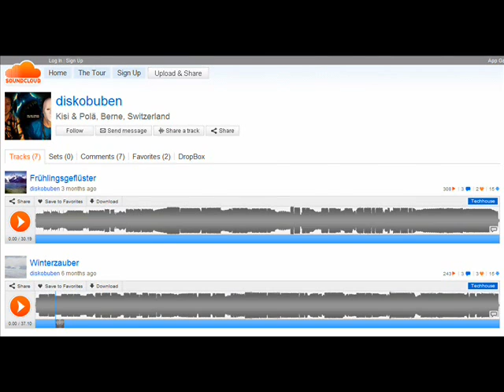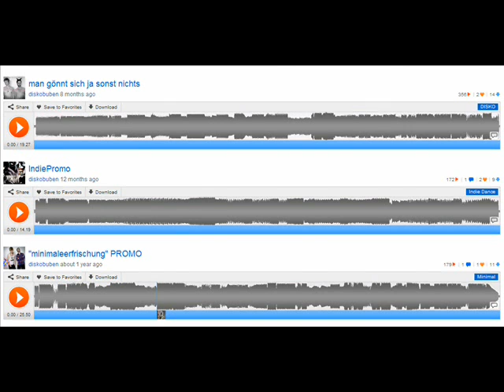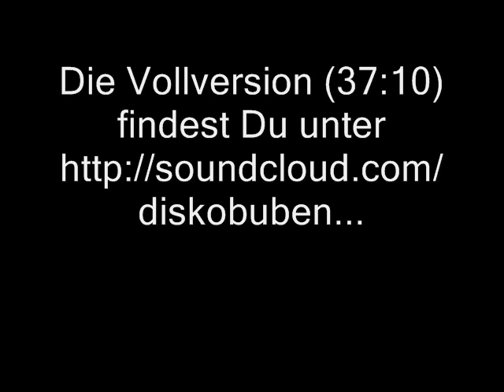Winterzauber / Diskobuben CUT8Min.wmv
Kisi & Polö - Zwei herzlichste Typen aus Thun /Bern/Schweiz
Gratulatoin zu "Winterzauber"